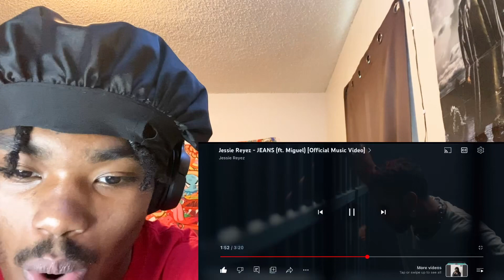JESSIE REYEZ & MIGUEL “JEANS” REACTION